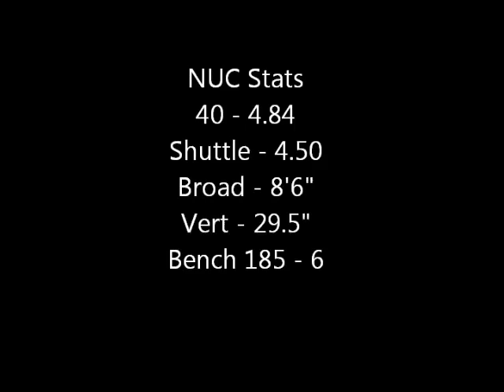Tyler Fridley Highlight.wmv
tyler fridley #7 highlight's from 2011Season